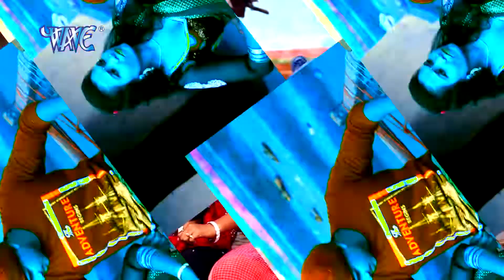झूला झूले जोबनवा | Jhula Jhule Jobanawa | Suhag Wali Ratiya | Ankush Raja Bhojpuri Hit Song 2023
Album :- Suhag Wali Ratiya
Song :- Jhula Jhule Jobanawa Ae Balam
Singer :- Bhai Ankush Raja
Lyrics :- Pankaj Basudhari
Music Director :- Aashish Verma